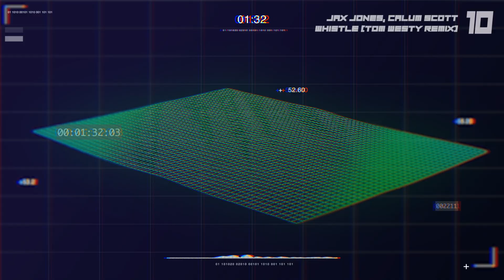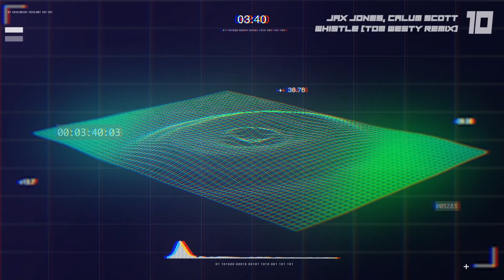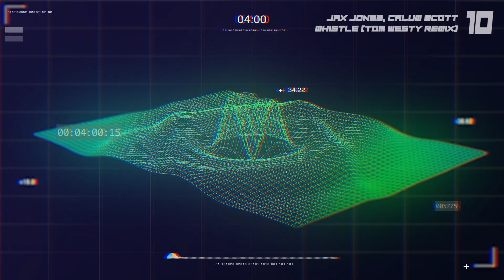Jax Jones, Calum Scott - Whistle (Tom Westy Tech House Remix) (Visualiser)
CLUB. 10PM Presents:

Jax Jones, Calum Scott - Whistle (Tom Westy Tech House Remix)

Support - Tom Westy

Support - CLUB. 10PM

⚡️🔟  CLUB. 10PM - Here for the Playmakers 🔟⚡️